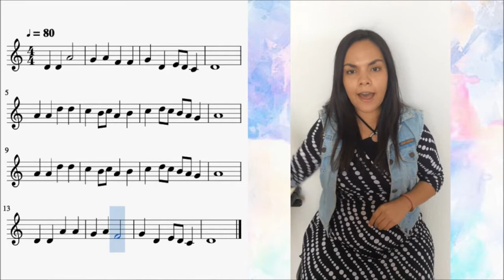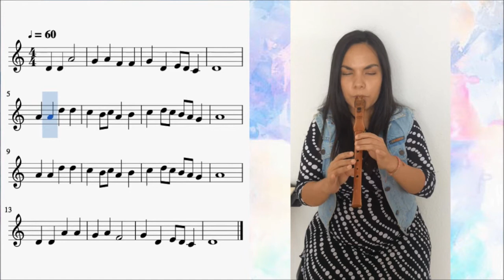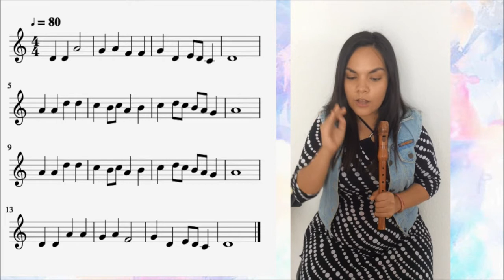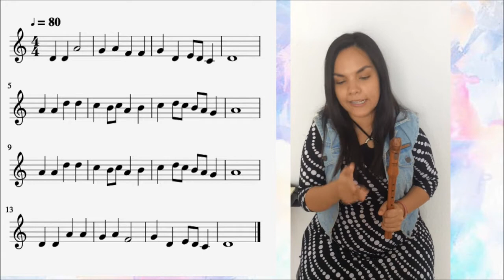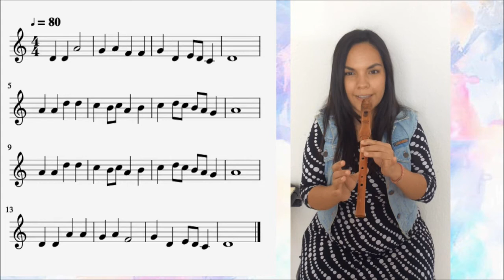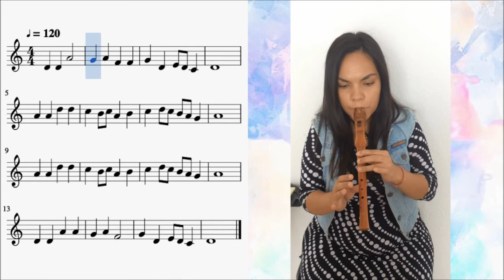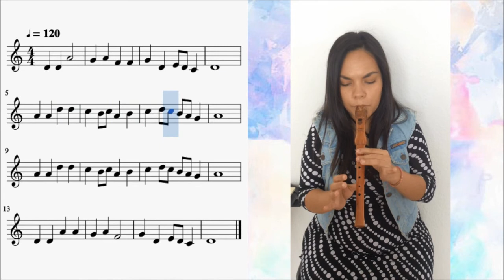Recorder 101- Over War (Tutorial Flauta)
Tutorial para tocar en Flauta Dulce Soprano (Recorder) la pieza Over War.

1. Calentamiento - Escala de Do, redondas, blancas y negras
2. Breve análisis de la partitura
3. Tutorial
**Digitación Germana**